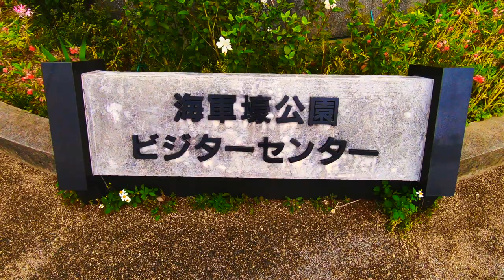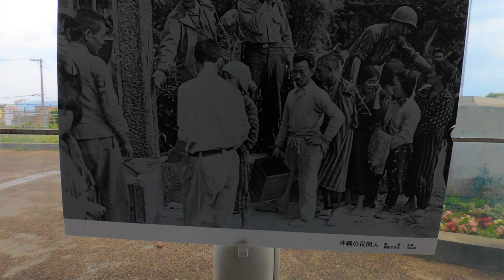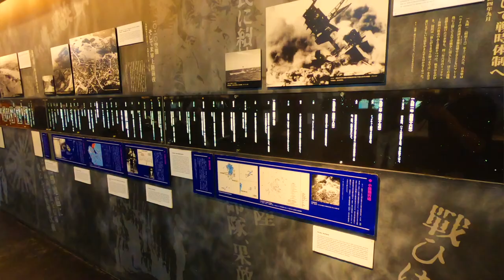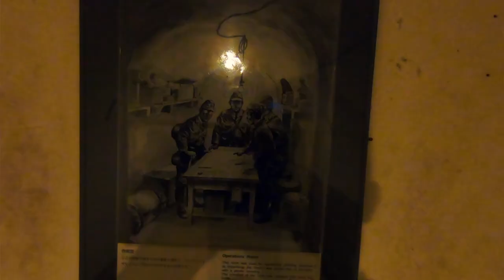#98 WORLD WAR 2 TUNNELS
In this video I go exploring in the WWII tunnels of Okinawa Japan. It was really cool to go back here after a few years ago when I lived in Okinawa. Hope you guys enjoyed. Take care NST Never Never Stop Traveling

Pocket Juice portable charger:

The North Face Down Jacket:

Memory foam neck pillow:

Vivobarefoot Men's Tracker boots:

Columbia Silver Ridge Pants: